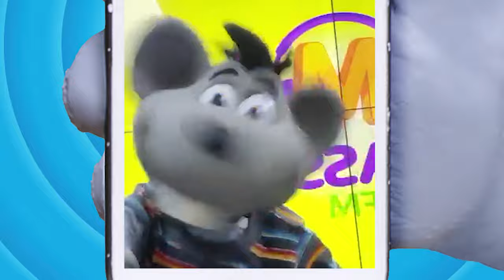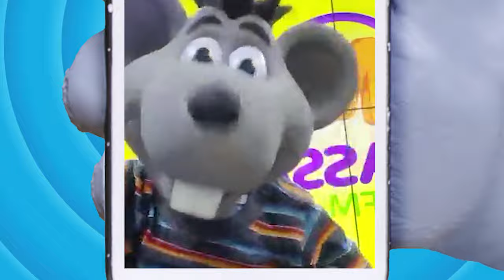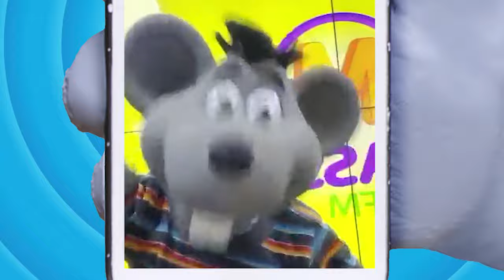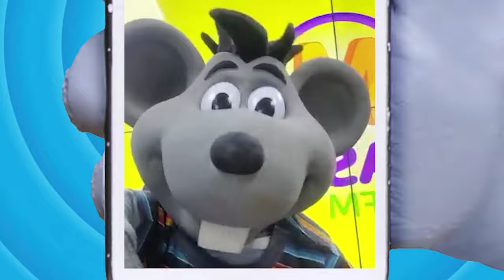QUAL A MELHOR BRINCADEIRA DE TODAS? As Estórias do Xaropinho - Canal do Xaropinho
xaropinho sbt canal do xaropinho programa do ratinho xaropinho do ratinho vídeos engraçados humor comédia piadas minecraft